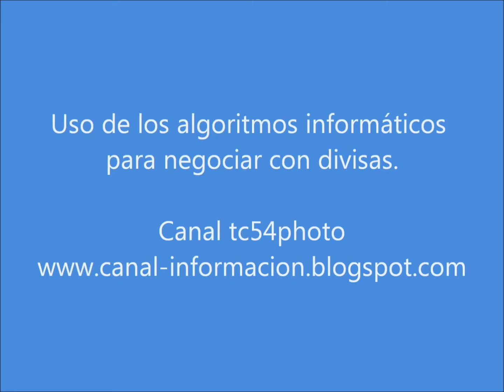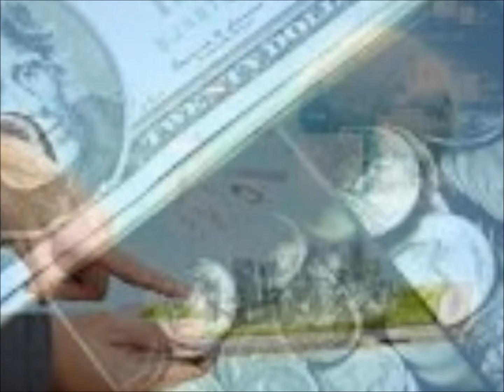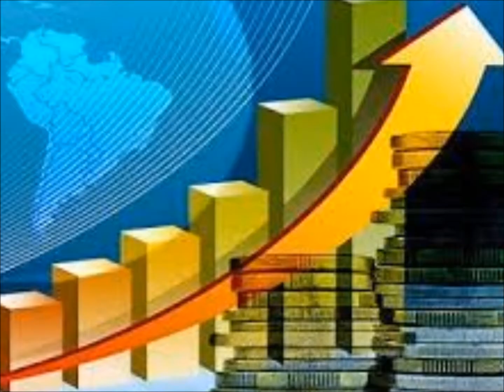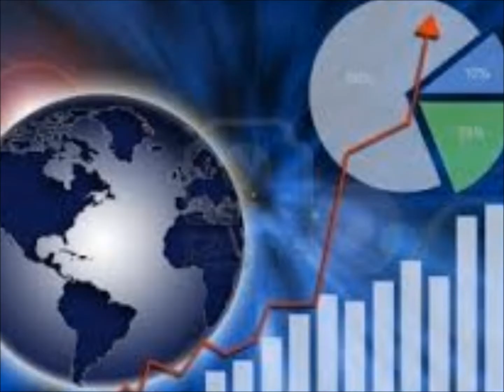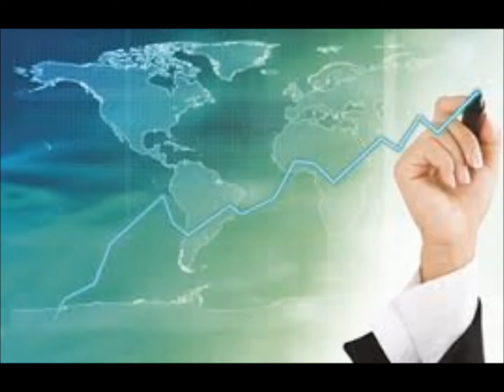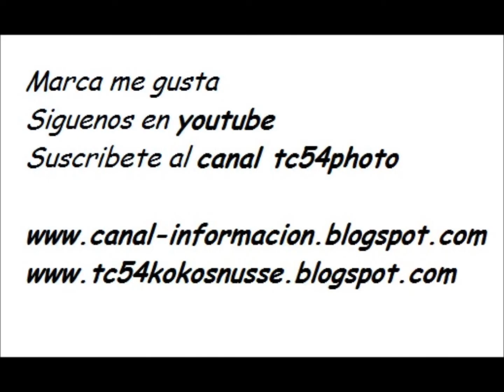Uso de los algoritmos informáticos para negociar con divisas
TC54PHOTO VIDEO PROMO: Uso de los algoritmos informáticos para negociar con divisas

foto fotografo fotografia digital artistica eventos publicidad actor cine tv boda civil ceremonia oficiante organizacion eventos discomovil megafonia espectaculos humor show periodismo fotos de productos modelos creativos moda baile escuela danza vals teatro girona barcelona sitges lleida tarragona castellon valencia campello alicante murcia albacete y resto españa y andorra